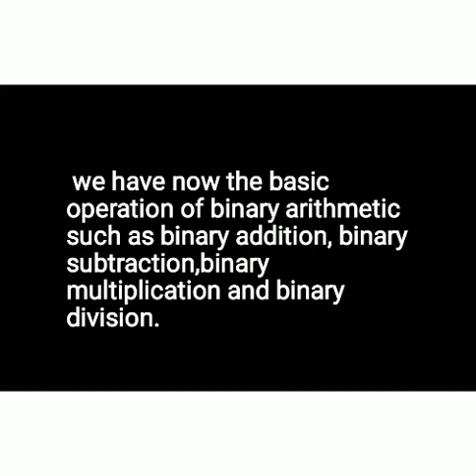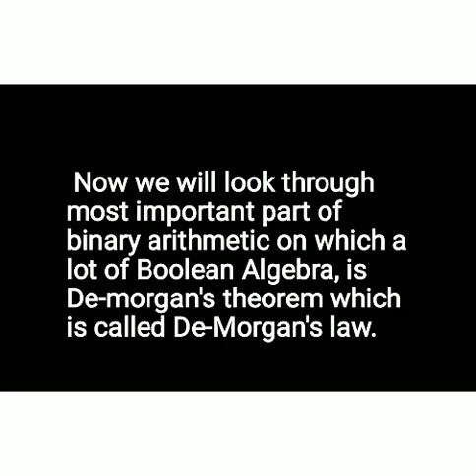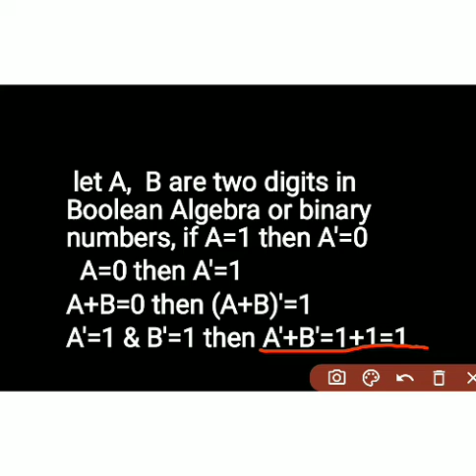De - Morgan's Law